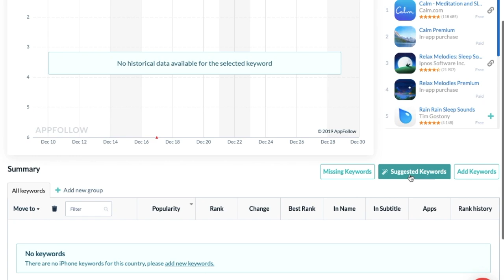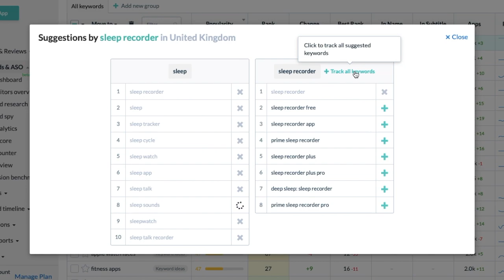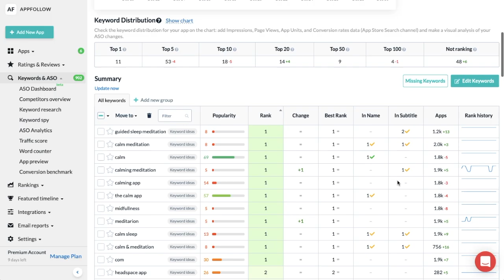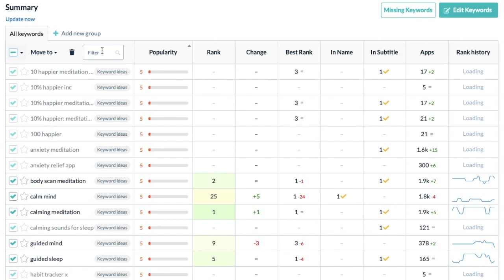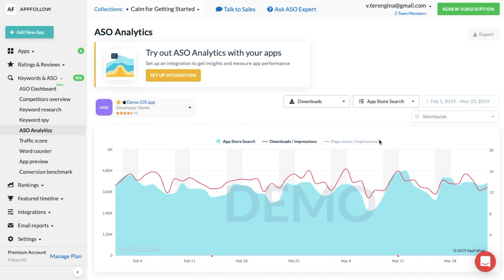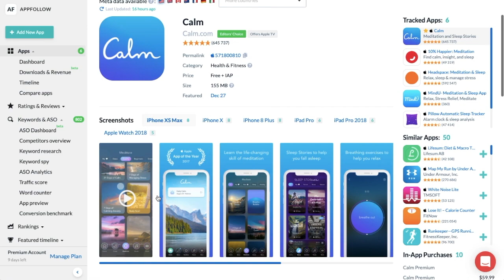ASO tutorial: Building semantic core for App Store Optimization with AppFollow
One of the most challenging steps in the ASO lifecycle is finding the right search queries for creating your app semantic core. This is a short how-to video on how to build a semantic core for your mobile app or game by using ASO tools.